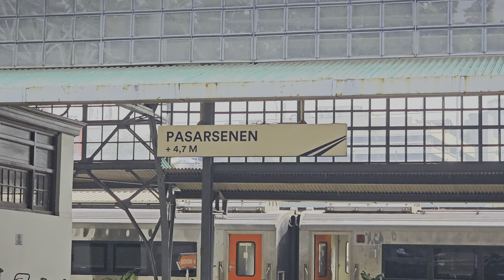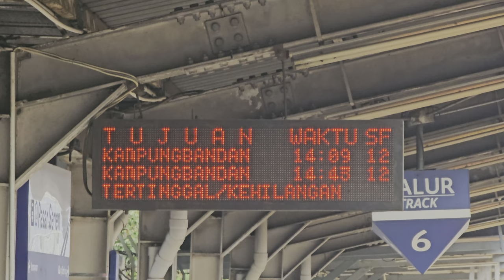[4K] Stasiun Pasar Senen: Kompilasi Kereta JR 205, CC 206 | Commuter Line Lin Cikarang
Kompilasi KRL Commuter Line Lin Cikarang dan Kereta Api: JR 205 Rheostatik, JR 205 VVVF, Lokomotif CC 206 di Stasiun Pasar Senen.